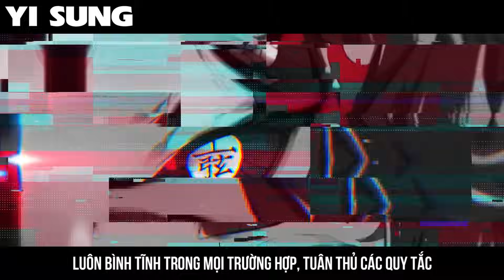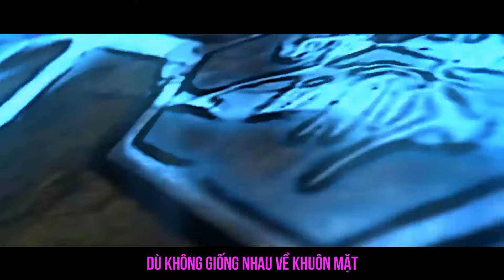Rap về Bộ 3 Thượng Huyền NHẤT NHỊ TAM (Kimetsu no Yaiba) - SvS OFFICIAL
Credits:
Sáng tác/Trình bày:

Kokushibou: Yi Sung
Douma: Vinh Neko
Akaza: Fushen

Editor: Fushen
Mix/Master: Fushen
Producer: MoonSon Beatz
(0:00) Intro
(0:22) Hook
(0:44) Ver Fushen: Akaza
(1:29) Hook
(1:52) Ver Vinh Neko: Douma
(2:37) Hook
(3:00) Ver Yi Sung: Kokushibou
(3:45) Hook
(4:07) END